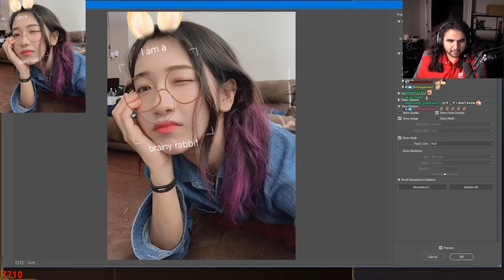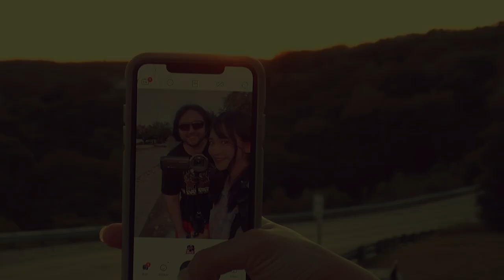EsfandTV/Jinnytty: Season 1 Highlights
We'll miss you Jinny!